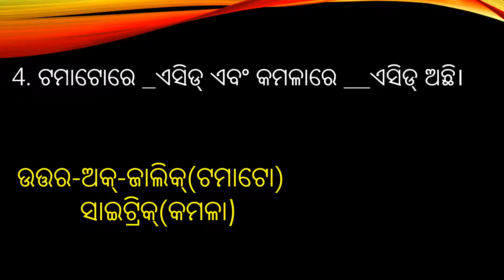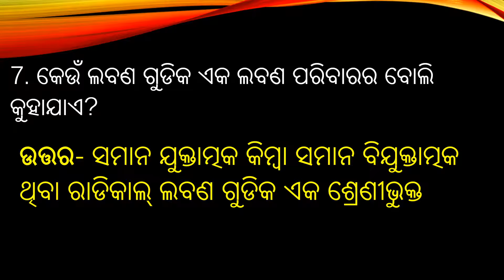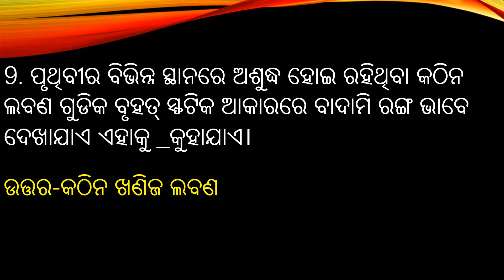Class 10 | Formative Assessment 1 | Chapter 2 | FA 1 | Physical Science | Important Questions | P 4